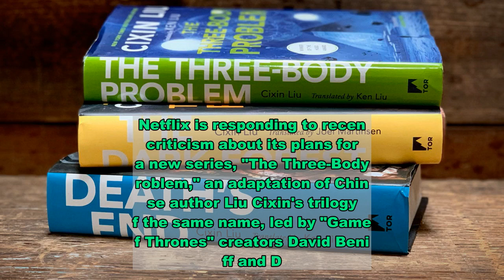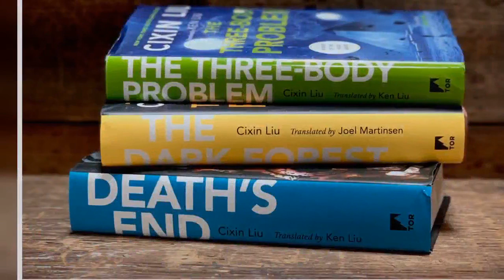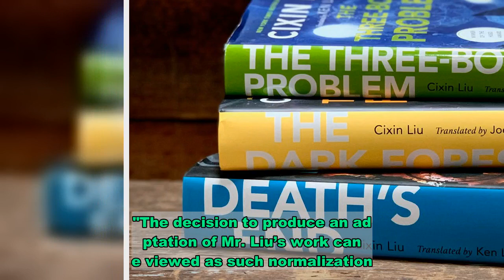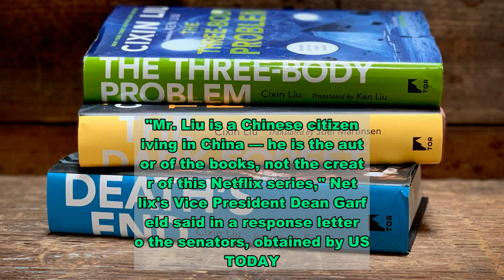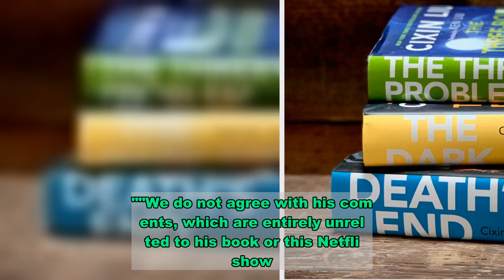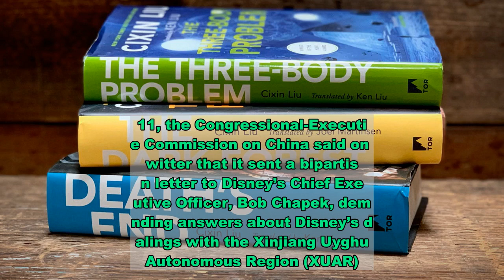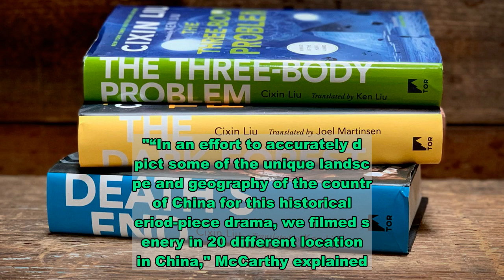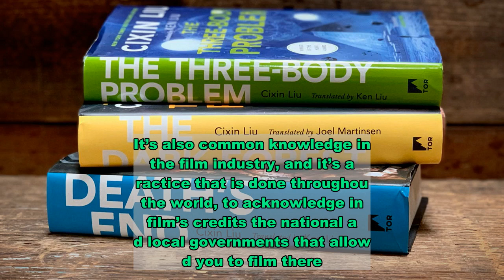Netflix defends 'Three-Body Problem' adaptation after criticism from five senators